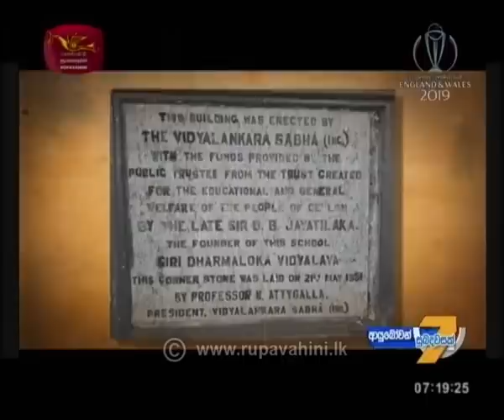Ayubowan Suba Dawasak 2019-05-29 | Rupavahini